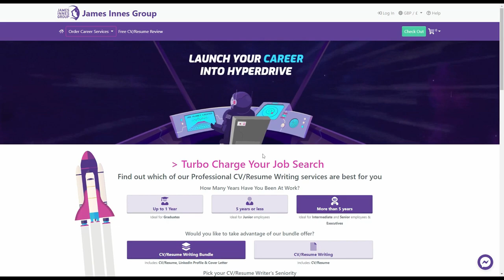Too Old To Change Career?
Do you want to make a career change but feel you may be too old? Ben thinks that to be the case. I’m here to let you know that it’s never too late to switch things up, all you need is some careful planning and framing of your CV.

Question: What don’t you like about this line of work?
Let us know how you would answer this in the comments section below.

00:00 Intro
00:54 Too Old To Change Career?
03:50 Taking the Heat
06:50 Outro

✭ The CV Book
✭ The Cover Letter Book
✭ The Interview Book
✭ The Interview Question & Answer Book
✭ Ultimate New Job